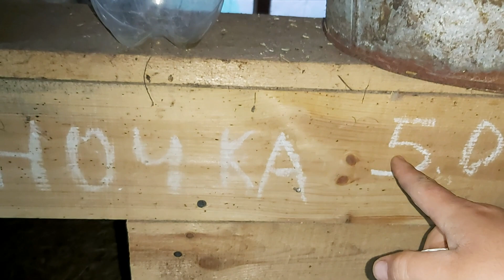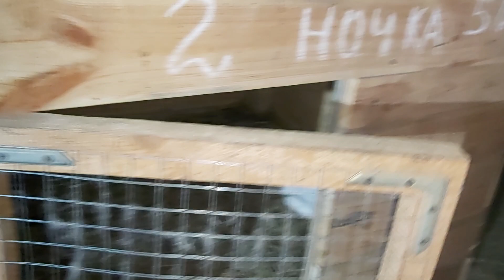всех продал)) начнём с начала)